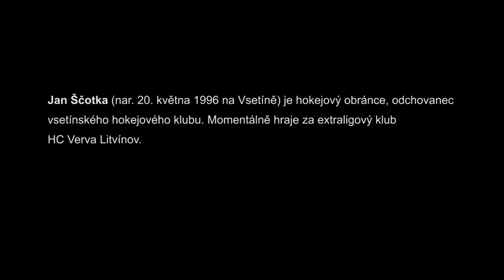80 let vsetínského hokeje: Jan Ščotka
Kdyby Vsetín hrál extraligu, tak bych o tom hodně přemýšlel a určitě bych se rád vrátil do své domoviny, říká vsetínský odchovanec Jan Ščotka. Jak vzpomíná na své hokejové začátky?